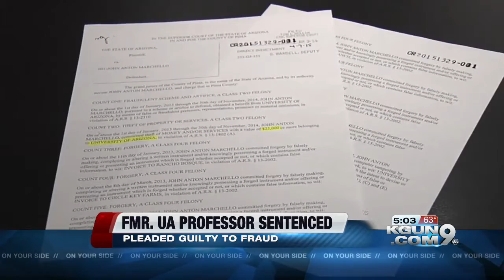Former UA prof gets probation for defrauding school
A former professor at the University of Arizona was sentenced to six months of probation on Monday for defrauding the school.